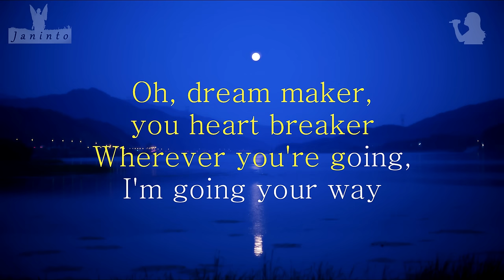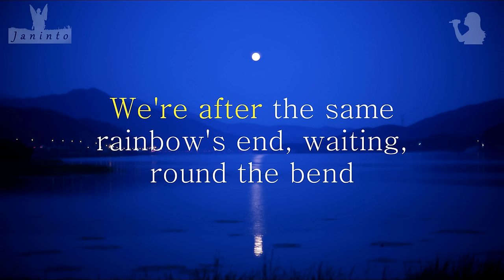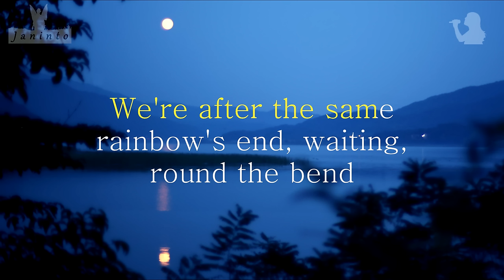Moon River - Breakfast at Tiffany's (Karaoke/MR for Female Vocal, Most Beautiful Orchestra)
* Karaoke for sale

Karaoke music with lyrics of  "Moon River" from the film "Breakfast at Tiffany's".
Its key is G Major for female vocal.
It includes piano and strings, oboe.

[About Copyrights]
The copyrights of composing and management are  reserved by its composer and company.
The copyright of karaoke music is reserved by Janinto. 2019.
Arranging, MIDI Programming, Recording, Photos are worked by Janinto.

[About Usage Fee]
Cover (Youtube, Instagram, Facebook, TV Contest, Performance, Soundcloud ...) = 50 $(USD)
Cover + MP3/CD releasing = 100 $(USD)
Cover + MP3/CD + Film/Drama = 200 $(USD)

[The procedure for usage]
   (Korean Bank Account for korean user: Woori Bank 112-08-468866 (Park Woonyoung))
2) Talk to me about your payment and song title(MR) by comment on that song.
3) Specify the name of "Arranger: Janinto Heaven" on your video credit.
4) Karaoke file can be recorded and acquired through this YouTube video,
   and is composed of 48kHz, 24Bit. If you need a wav file, then ask of me about it.
   I can send it to your email. (Not sent by offline mail)

[Notice]
The composing royalty for this karaoke music is delivered to original composers through Youtube copyright management system. But If you intend to release MP3/CD privatly, you should pay royalty to composer once more  through the official agency of coypright in your country.

Alida Arellano
Muzic Ana
Frida Skarp
Magdalena Nieniewska
Mari Usagi